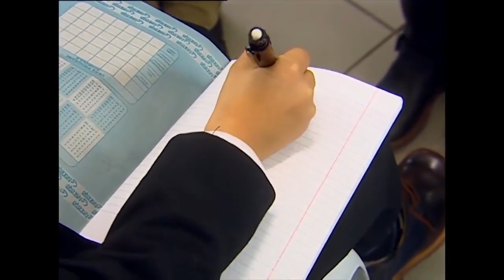Emre'nin Oyunculuk Başarısı 😎 - Bez Bebek